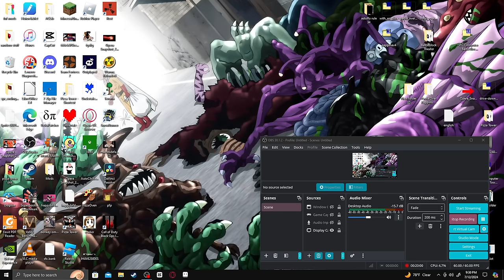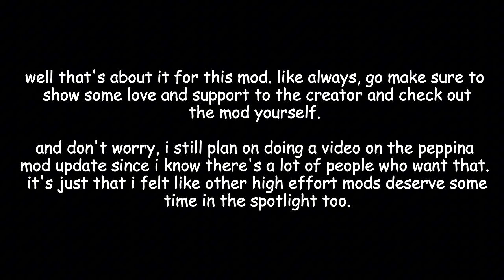This Mod is UNDERRATED | Pizza Tower With An Olive Mod v0.5 (FULL SHOWCASE)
i thought this mod looked really neat and felt like i oughta show it off. i also love this trend off people advertising their indie games through pizza tower mods.

0:00 intro.
1:09 random bs.
2:11 tutorial.
3:37 john gutter.
8:46 pizzascape.
14:34 ancient cheese.
21:27 bloodsause dungeon.
30:50 pepperman boss fight.
33:50 random things.
34:47 strike a taunt!